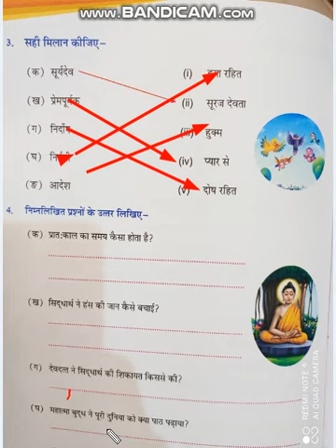EM CLASS 3 HINDI CHAPTER 7 PART 4